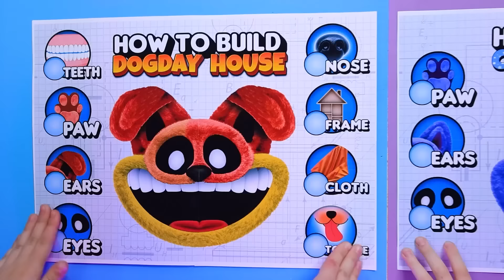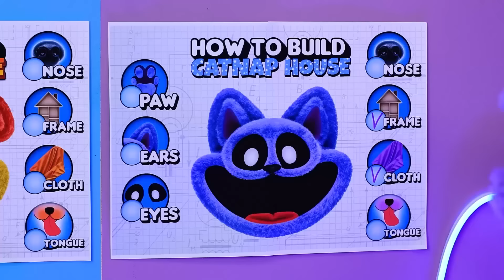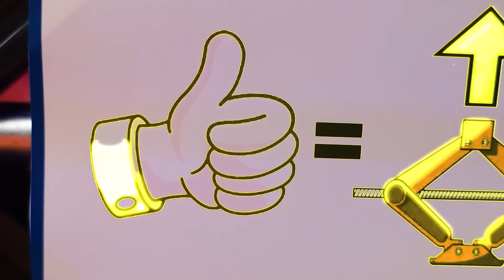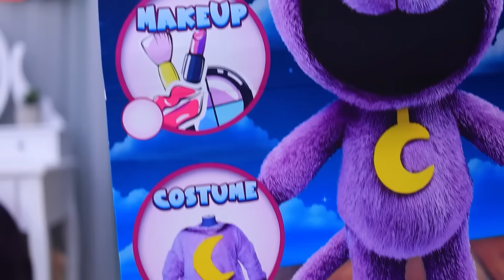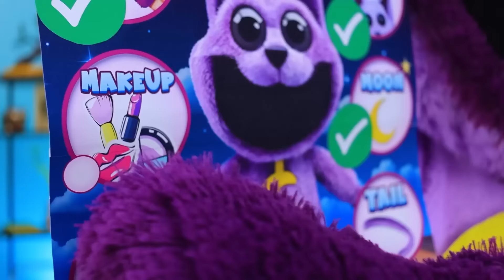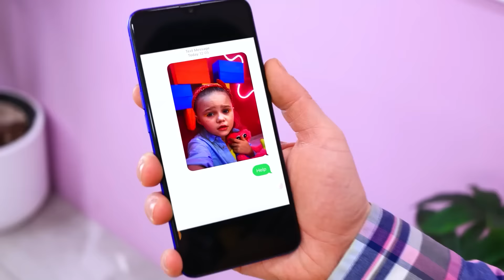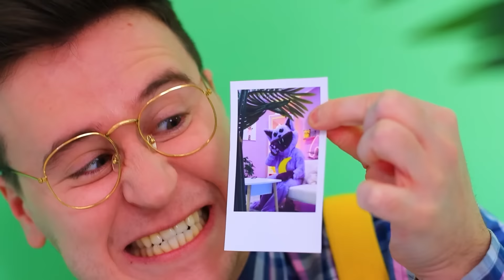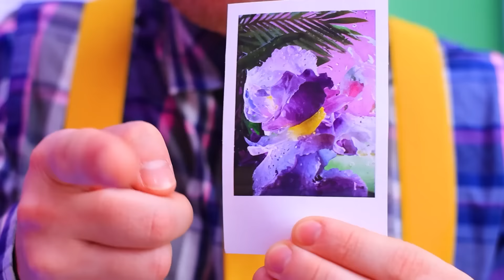Aventure Dans Une Tiny House Avec Poppy Playtime 3 ! Catnap Et Dogday Dans La Vraie Vie !